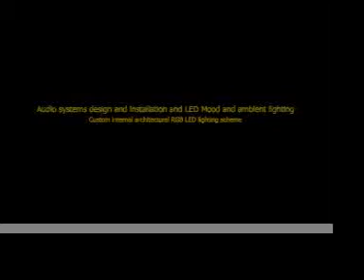Buskers Temple Bar Dublin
Buskers Bar Temple Bar Dublin installation of custom LED mood and ambient lighting scheme. Design and installation of audio system.